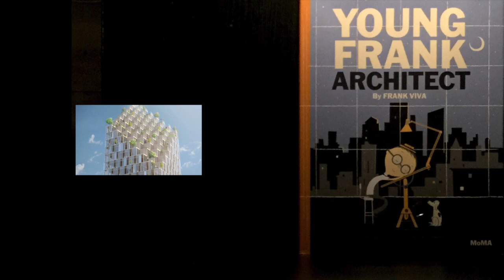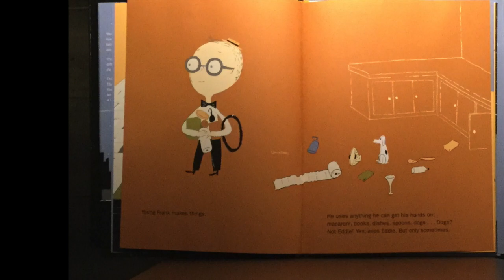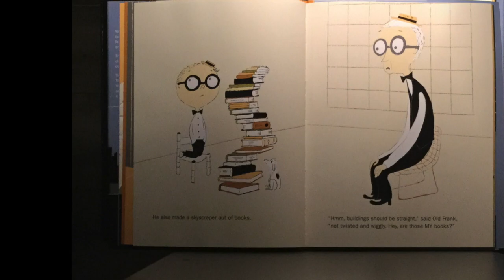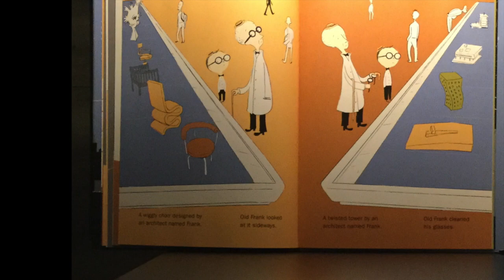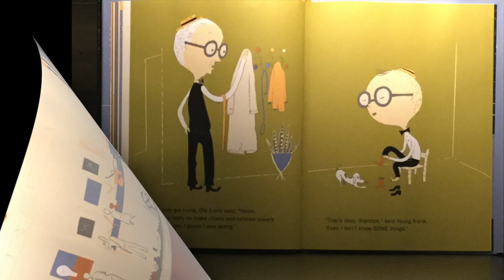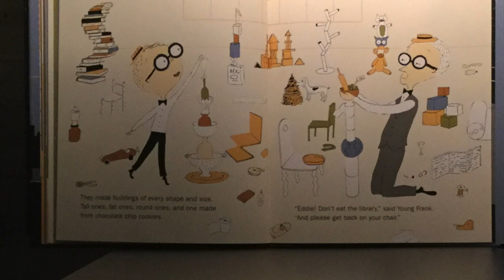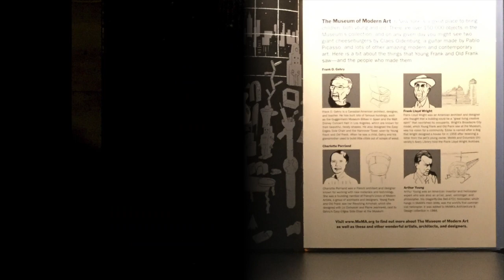Architects Read 6: Young Frank, Architect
Architects Read #6
Young Frank, Architect by  Frank Viva
Read by Ian Walker, AIA